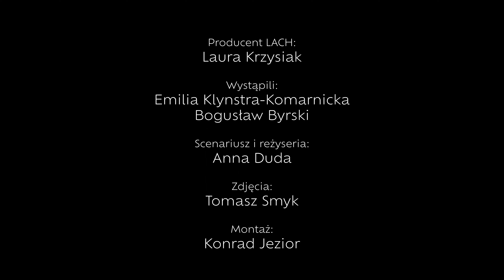Lubelska Akcja Charytatywna - TANGO KRZYŚ - Emilia Komarnicka-Klynstra & Łukasz Jemioła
Teledysk zapowiadający jubileuszowy - 10 spektakl Lubelskiej Akcji Charytatywnej pt. "Zakręcona dziesiątka", który zostanie zaprezentowany 17 i 18 października 2023 r. w Centrum Spotkania Kultur w Lublinie. Tym razem LACH zbiera fundusze na rzecz Kliniki Hematologii i Transplantacji Szpiku Samodzielnego Publicznego Szpitala Klinicznego Nr 1.

Śpiew: Emilia Komarnicka-Klynstra & Łukasz Jemioła

Tekst: Natalia Wilk
Muzyka: Natalia Wilk & Tomasz Momot
Aranżacja: Tomasz Momot & Paweł Pawlak
Realizacja nagrań: Sami Swoi Studio
Produkcja: Paweł Pawlak
Mix i mastering: Paweł Pawlak

Producent LACH: Laura Krzysiak

Wystąpili: Emilia Komarnicka-Klynstra & Bogusław Byrski

Scenariusz i reżyseria: Anna Duda
Zdjęcia: Tomasz Smyk
Montaż: Konrad Jezior